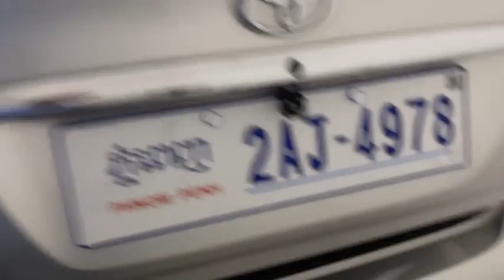Top10 Camry XLE Review For Sale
Hello every one welcome to my channel.do you want to buy & sale some thing please watch my video.my channel made video about how to buy and sale every thing.Top10 Camry XLE Review For Sale.